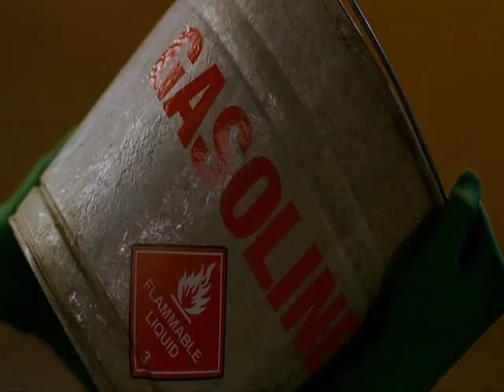dragonfly and jonny Storm